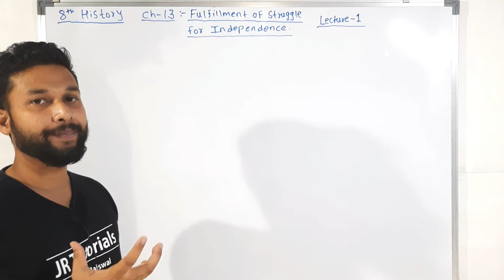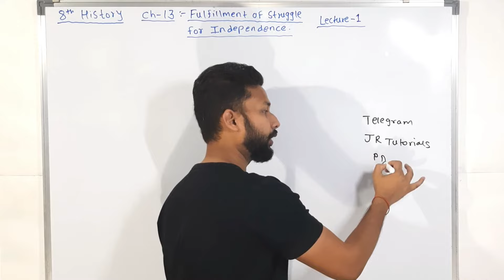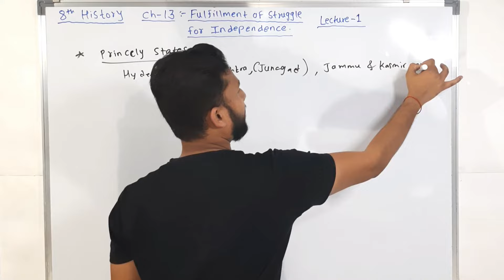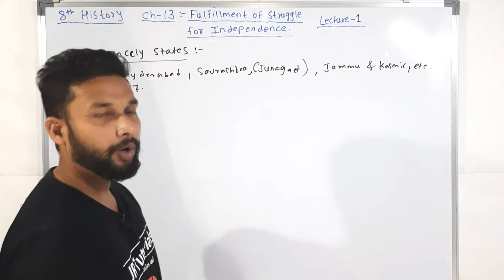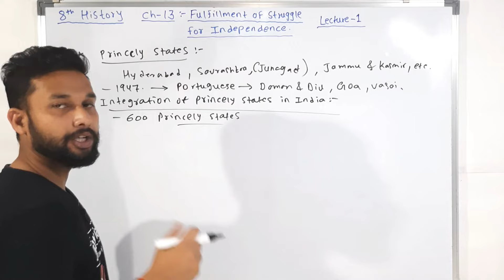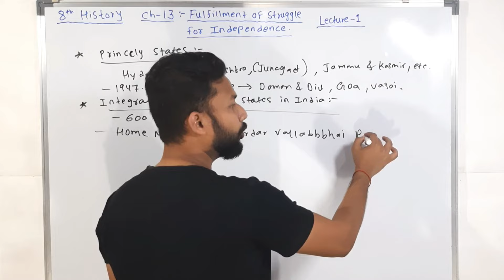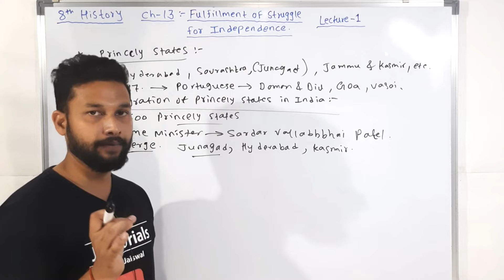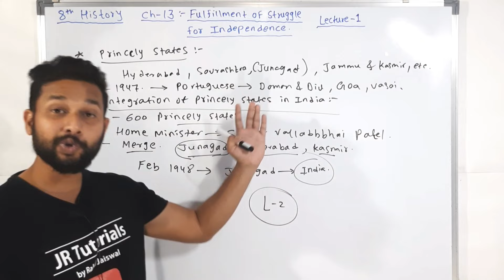8th History| Chapter 13 | Fulfillment of Struggle for Independence | Lecture 1| maharashtra board